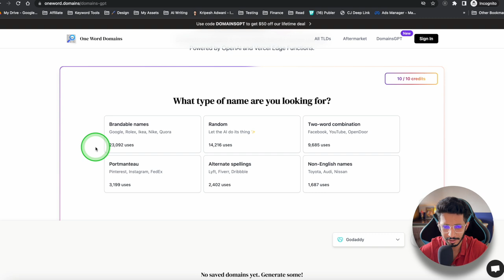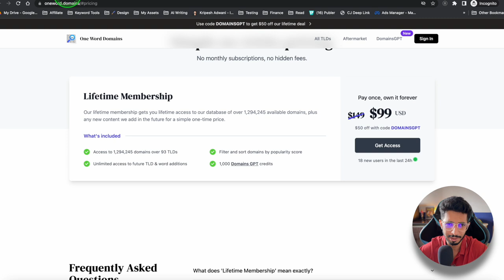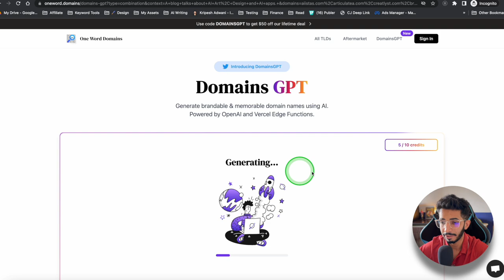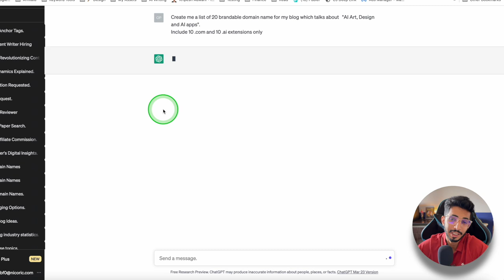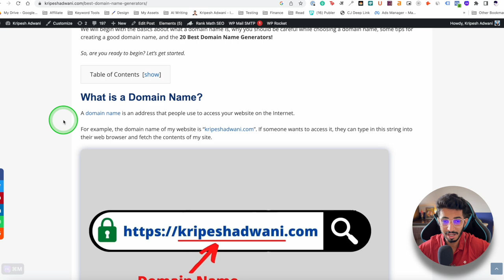Quickly Find Good Domain Names (With AI & ChatGPT) 🔥 - अब Struggle नहीं होगी 😎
Are you having trouble finding a great domain name? Tired of manually entering keywords and sifting through thousands of options? Look no further! In this video, we'll show you how to use AI & ChatGPT to generate high-quality good domain names quickly and easily.

You'll learn how to use powerful AI algorithms to quickly generate hundreds of potential domain names.

These AI tools have made it easier than ever before for anyone to find their perfect domain name.